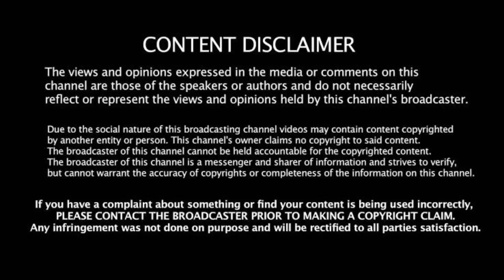ருத்ராஜ்: முக்கிய செய்தி கான்வே உத்தப்பா புதிய ஓப்பனிங்! கொண்டாடத்தில் ரசிகர்கள்!